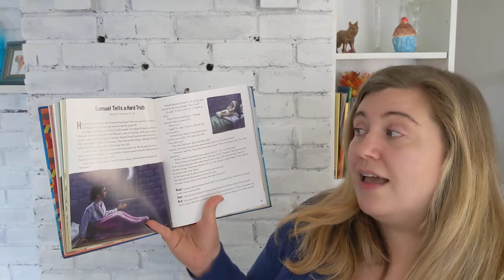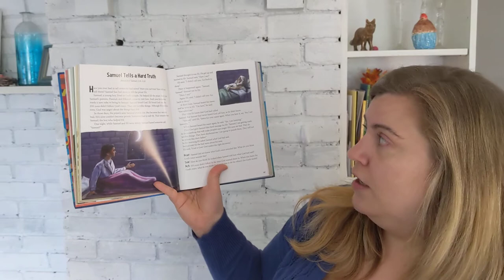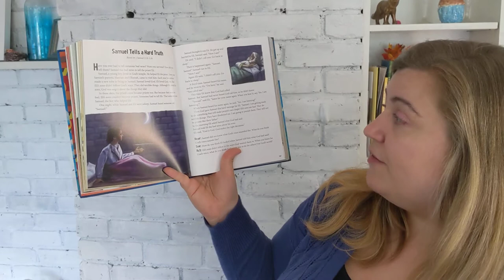November 8, 2020 • Sunday School • Bedford Presbyterian Church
Join us as Ms. Eliza reads "Samuel Tells a Hard Truth" based on 1 Samuel 2:18–3:20. Listen for the word as Ms. Eliza talks about the importance of telling the truth. For more thoughts to consider in a time when there is so much information, especially through the news, go to access more activities and links for this lesson.